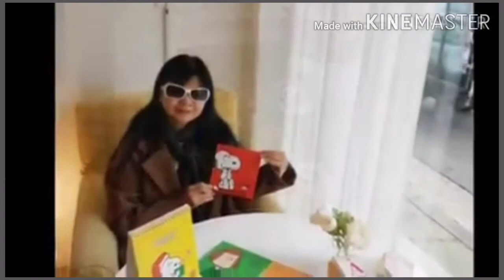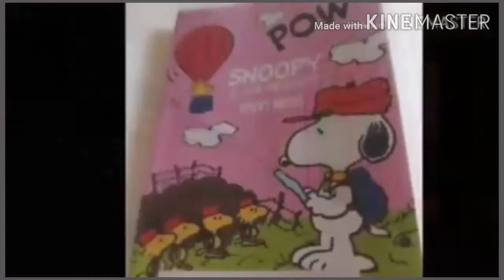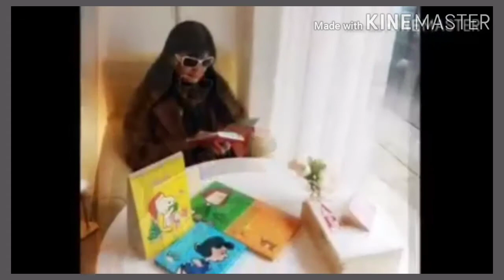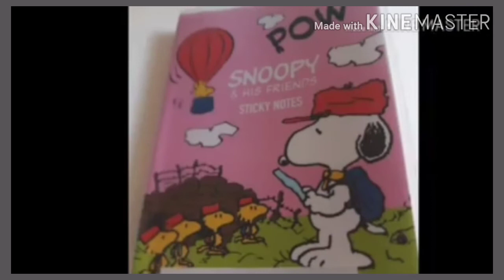หัวใจผูกกัน - บอย Peacemaker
Cafe A Mooh
Seoul South Korea
19 ธันวาคม 2562